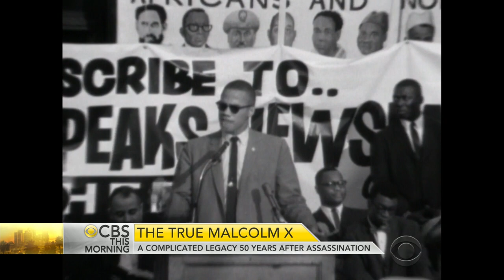Complicated legacy of Malcolm X, 50 years after assassination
Saturday marks 50 years since the assassination of Malcolm X. The charismatic and controversial leader was gunned down while giving a speech in Harlem, New York City. Vladimir Duthiers spoke to his daughter, Attallah Shabazz, about his complicated legacy.